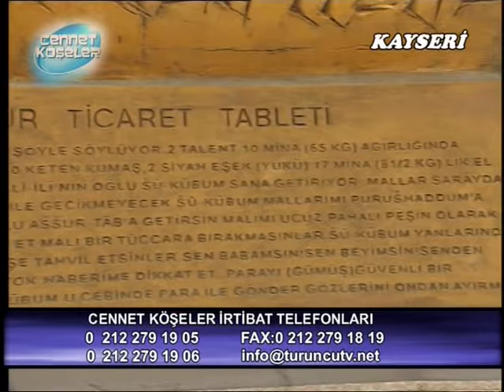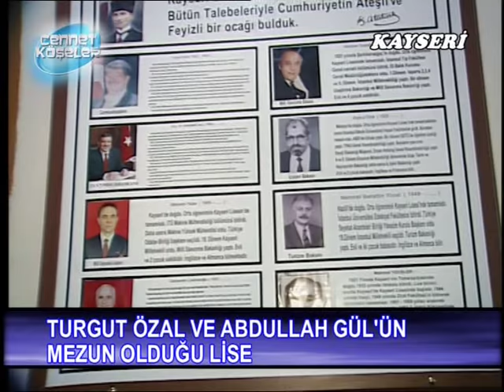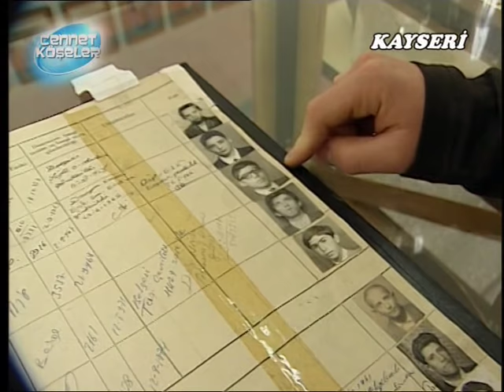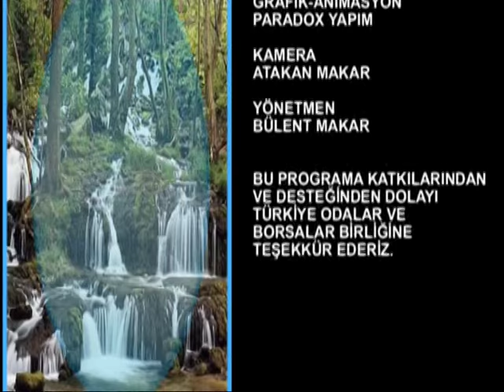Cennet Köşeler Kayseri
Furkan Kızılay sunduğu Cennet Köşeler programıyla birlikte Türkiye'nin şehir güzelliklerini, yemeklerini, doğasını ve çok daha fazlasını izlemeye hazır olun